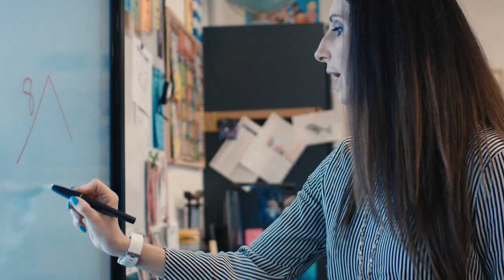Fresh Start - Same Heart